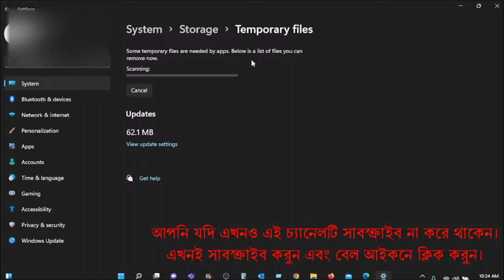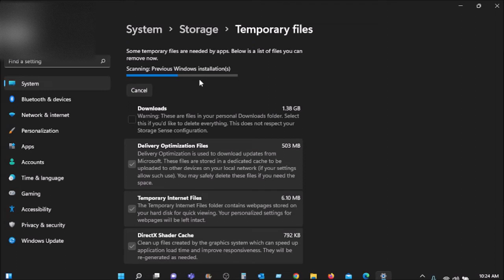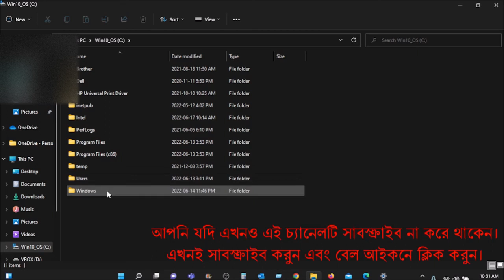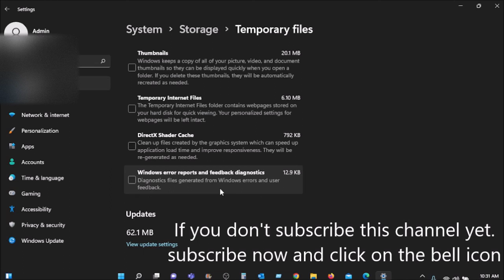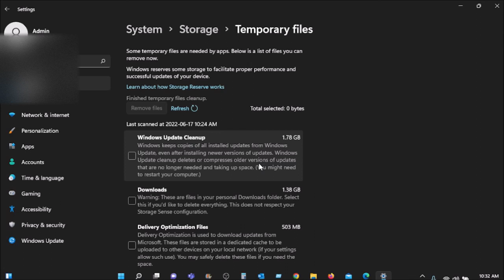How to delete windows old folder in windows 11 | উইন্ডোজ 11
Windows 11 Released by Microsoft.

A new Windows experience, bringing you closer to the people and things you love.

Get a fresh perspective
Windows 11 provides a calm and creative space where you can pursue your passions through a fresh experience. From a rejuvenated Start menu to new ways to connect to your favorite people, news, games, and content—Windows 11 is the place to think, express, and create in a natural way.

Maximize your productivity
Access all the apps you need and multi-task with ease with tools like Snap layouts, Desktops, and a new more-intuitive redocking experience.

New ways to connect
Connect instantly to the people you care about right from your desktop with Microsoft Teams. Call or chat for free—no matter what device they’re on

Your content, curated by you
With Microsoft Edge and a multitude of Widgets you can choose from, you can quickly stay up to date with the news, information, and entertainment that matters most to you. Easily find the apps you need and the shows you love to watch in the new Microsoft Store.

Playtime. Anytime.
Windows 11 takes gaming to a whole new level with graphic capabilities that rival reality. Discover your next favorite game with Xbox Game Pass, giving you access to over 100 high-quality games (membership sold separately).

A PC for each of us
The new Windows is available on the widest array of devices, from our partners who are bringing you the latest innovations in touch, pen, and voice, making it easy to find the best, most affordable device for you.

Find the right PC for you
Need a new PC now? There are some Windows 10 PCs that can upgrade for free when Windows 11 rolls out. It’s so much easier to transfer to a new PC when you back up your files and photos from your old PC to OneDrive.